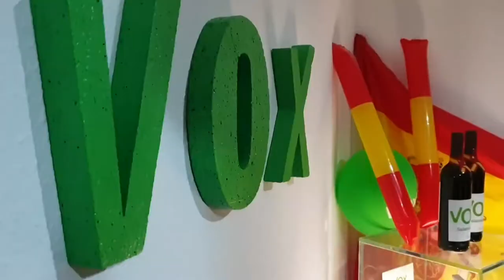Ortega-Smith inaugura la sede de Vox en Salamanca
El secretario general de Vox inaugura la sede de su partido en Salamanca